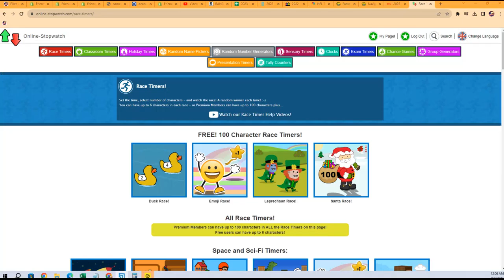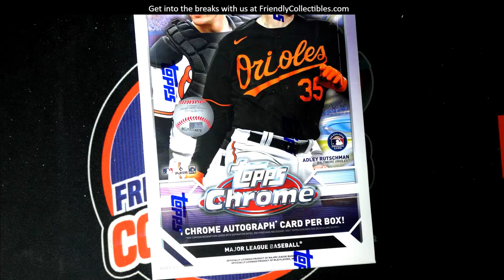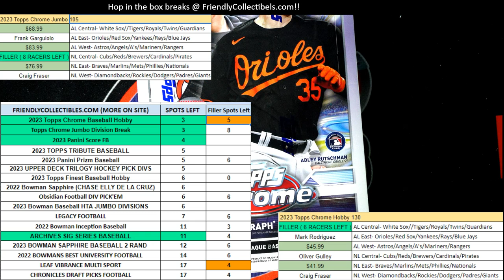2023 Topps Chrome Baseball FILLER ID 23CHHOBBY130